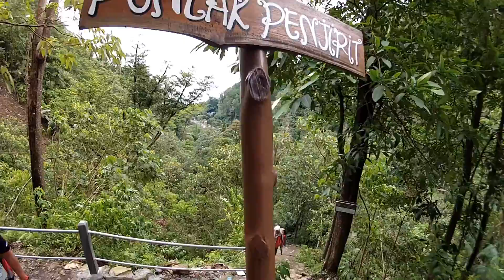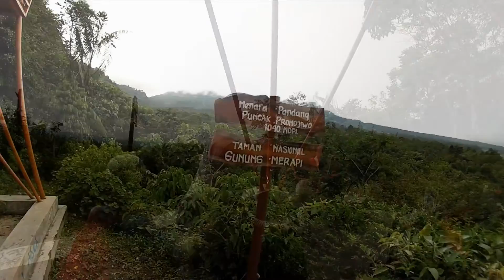Trekking in Merapi National Park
A light trekking with a Merapi Mountain on the background. On the top the hills we can see Merapi Mountain. This place is one of the observation place to see the activity of Merapi. On the track we can see a hundreed of monkey, searching for food from the visitors. At the on the the trekking you can feel the sentation of small waterfall and taste the Yogyakarta food.